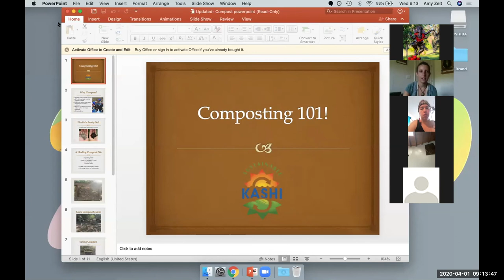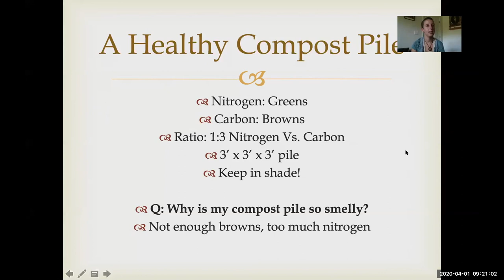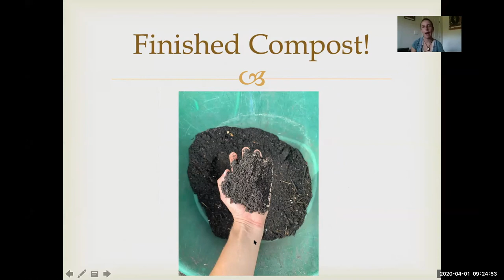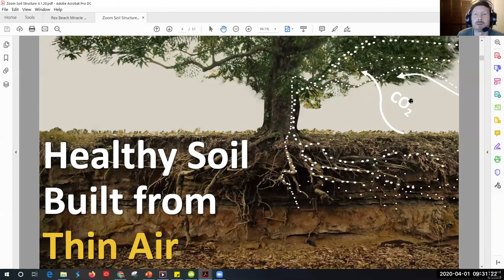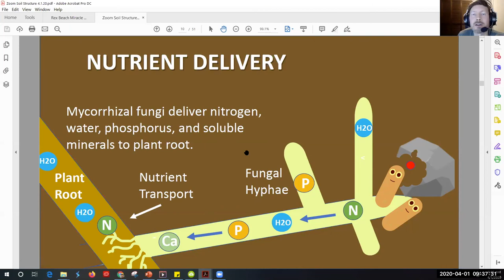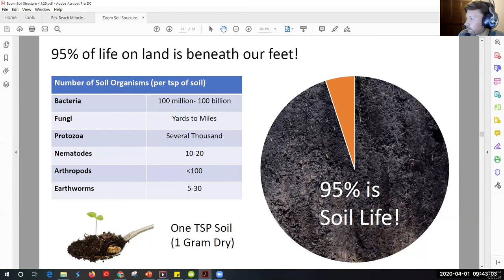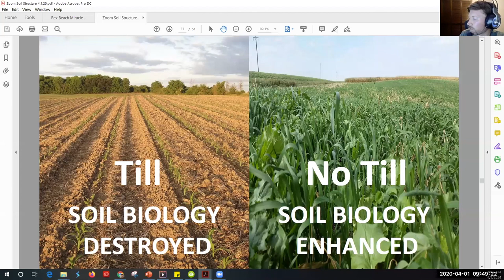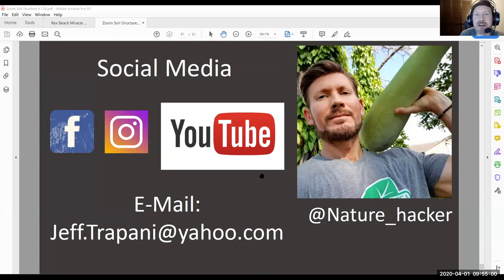Free Permaculture Class #2 - Jeff Trapani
The most important foundation of our garden is... the health of our soil!

If we are able to cultivate healthy soil, we are able to cultivate healthy plants, creating a thriving ecosystem that we get to be an integral part of.

The concept of turning our “waste” into nutrient-rich soil is incredible. In our system, there is no waste! By composting, we’re able to turn our “waste” into black gold for our gardens.

Learn the Secret to great & easy composting in this beautiful blog written by our Project Manager

Happy composting!
The presenter answered many questions in the community group, please join the discussion here!

Text Written by Mandalynn Freeman
Filming & Editing Terry Meer
Videography Asst. & Publishing Amy Zelt

This was our second Free Permaculture Class we held on a Zoom call!

In response to the coronavirus and for the safety of everyone in the community, our Free Permaculture Classes have shifted from in-person, hands-on, in the garden teaching to online Zoom calls to help reduce the possible spread of infection.

Join us online every Wednesday from 9:00-9:30 AM for a community-based permaculture experience. We are so excited to be able to continue to offer these classes during these intense times.

This is our 4th year of offering these free classes as a way for everyone to connect to a working regenerative community and people have responded extremely positively to the impact it has had on their lives.

This class is for everyone and everyone is welcome to tune in to this free event. Hope to see you on future calls!